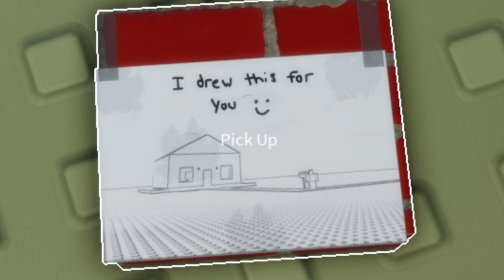The "Cozy" Cabin | Roblox Horror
In this video, we live our daily life in a nice and cozy cabin.               Is it really cozy though?